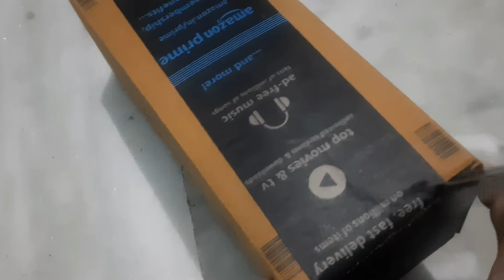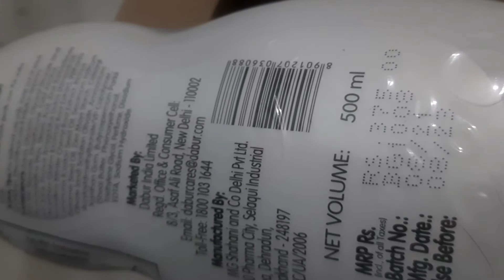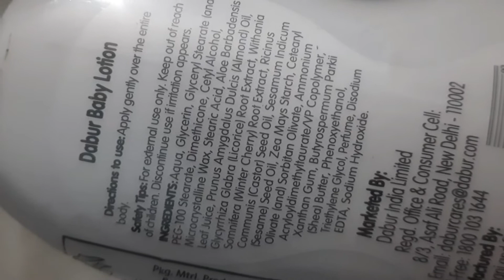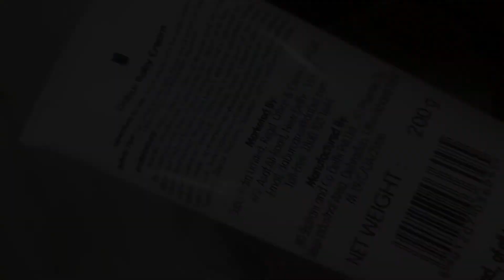DABUR Baby Lotion: pH 5.5 Balanced Sensitive Skin with No Harmful Chemicals Contains Aloe Vera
DABUR Baby Lotion: pH 5.5 Balanced Sensitive Skin with No Harmful Chemicals Contains Aloe Vera , Licorice and Almonds Hypoallergenic and Dermatologically Tested with No Paraben and Phthalates - 500 ml